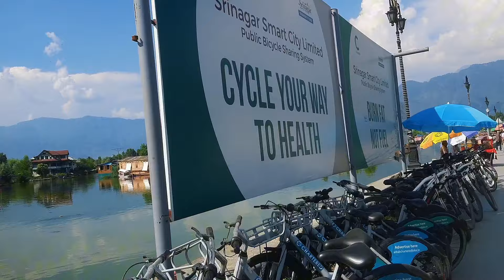Dal Lake Sreenagar | Kashmir vlog | ডাল লেক ভ্রমণ গাইড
Dal lake Sreenagar, Kashmir tour guide bangla.

কাশ্মীরের সবচেয়ে সুন্দর জায়গা গুলোর মধ্যে একটা হলো ডাল লেক। শ্রীনগরের প্রাণ ডাল লেক।আপনি সারাদিন ঘুরে হোটেল পেয়ে যাবেন অনেক।
হোটেলে রাত কাটানোর জন্য শ্রীনগরের লালচক, জাহাঙ্গীরচক সবচেয়ে বেশি হোটেল পাবেন।
তবে, খেয়াল রাখবেন ছুটির দিনে যাবেন না কাশ্মীর। নাহলে হোটেল পেতে ঝামেলা হতে পারে

এর আগে গুলমার্গ, পেহেলগাম ঘুরে ভিডিও দিয়েছি।সেখানে কম খরচে কাশ্মীর ভ্রমণ গাইড দিয়েছি।
সবচেয়ে কম খরচে কাশ্মীর ভ্রমণ করেছি আমি।
আপনারা ডিটেইলস জানতে আমার ফে//সবুুকে নক করতে পারেন।
dal lake
kashmir tour guide,
kashmir vlog,
sree nagar tour guide
adventure travel
india tour vlog
amazing beautiful place